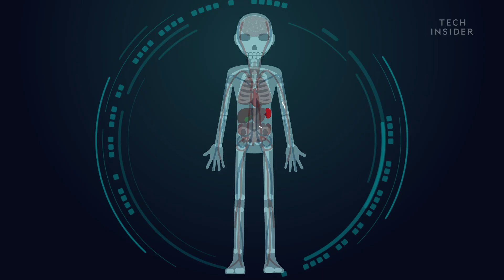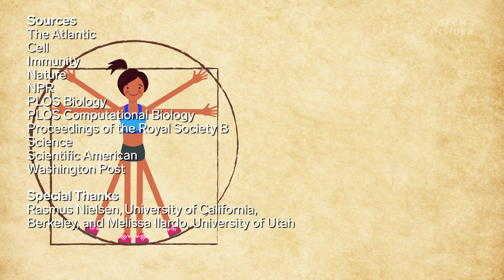3 Surprising Ways Humans Are Still Evolving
Evolution gave humanity powerful brains, flat feet, and opposable thumbs. But it's not through with us yet. Humans are still evolving new traits that help us survive and thrive in a changing world.

Following is a transcript of the video:

On the outside, it may seem like we haven’t changed much from our early ancestors. But take a closer look and you’ll discover that humans are still evolving in some fascinating new ways.

HOLDING YOUR BREATH
The average person can hold their breath for 30 seconds. But Bajau people in Southeast Asia can hold it up to 12 minutes! Which comes in handy when they freedive over 230 feet for food.

Part of the reason is simply training and experience, since they spend over half their work day underwater But it turns out the Bajau also have a genetic mutation that makes their spleens 50% larger than average.

Our spleens are what filter and store oxygen-rich red blood cells. So, when the Bajau dive underwater their larger spleens contract, which boosts oxygen levels in the blood by up to 10%, allowing them more time to collect food. It’s a handy adaptation that probably came from living on houseboats for the last 1,000 years.

DRINKING MILK
About 35% of the world’s population has the equivalent of a genetic superpower: They can digest milk as adults. Not impressed? Then consider this: humans are the ONLY mammals on the planet with this ability.

Thanks to a genetic mutation that popped up in Europe around 5 to 10 thousand years ago. Those with the mutation produce lactase throughout their lives. That’s the enzyme that breaks down milk sugars for easy digestion.

All other mammals, and humans for most of history, stop producing it after childhood.

But once those lucky few Europeans could drink milk as adults, that suddenly meant extra nutrition and ultimately healthier, longer lives so that they could pass their superpower on to future generations.

Today, roughly 95% of Northern Europeans have the mutation.

FENDING OFF DISEASE
The human body has an estimated 20 to 30 thousand genes. And while some mutations can change our spleens and diet others can protect us against deadly conditions, like AIDS.

Nearly 50% of women in parts of South Africa have HIV. But researchers found that some show a stronger resistance to the virus taking longer to develop AIDS, or sometimes never getting it at all.

Turns out, these women also share a mutation in a gene called HLA-B27, that the others lack.

Does this mean we're going to evolve our way to HIV immunity? It’s too early to say. But one thing’s clear:

Evolution’s not done with us yet.